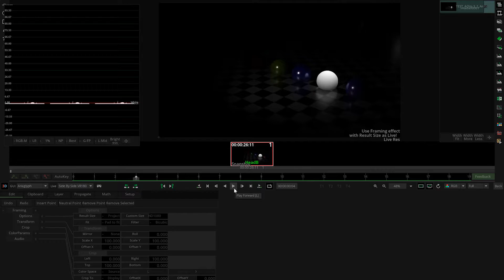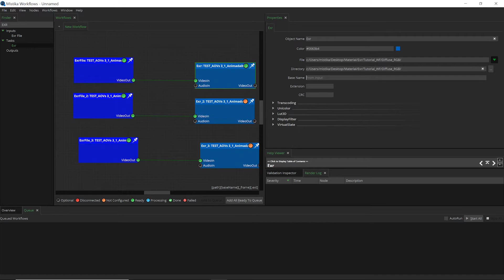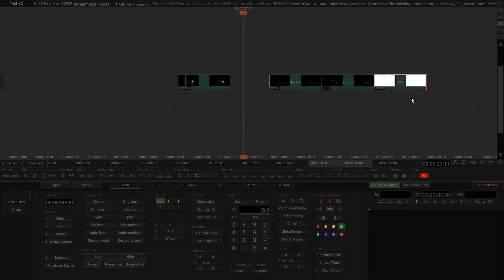Mistika Workflows: How to extract layers from EXR files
This video tutorial will show you how to extract the different layers that are contained in one EXR file.